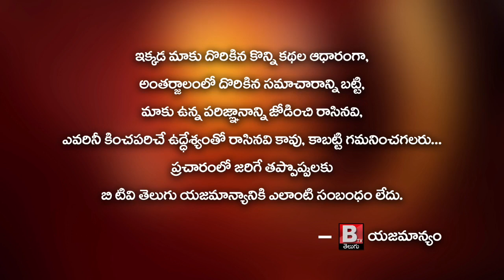పెడన లోని ఎంపీటీసీ లకు ప్రభుత్వం నిర్వహించు శిక్షణ తరగతుల ప్రారంభోత్సవ కార్యక్రమంలో MLA Jogi Ramesh